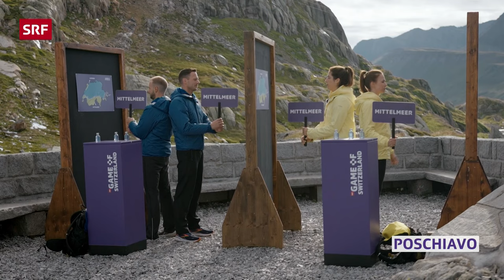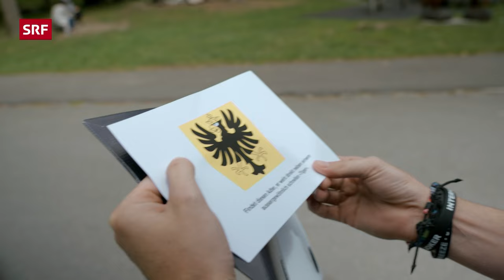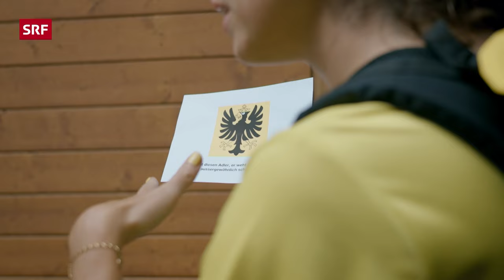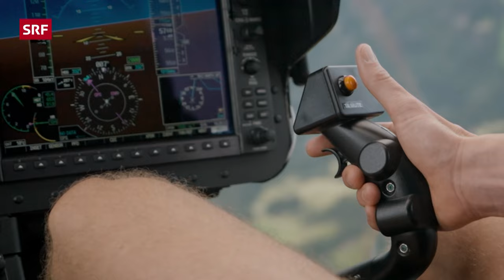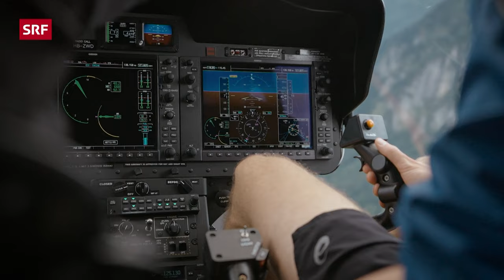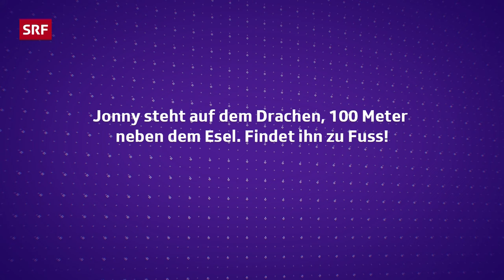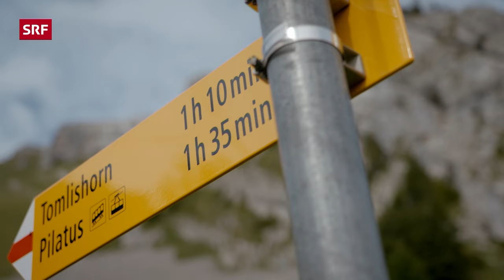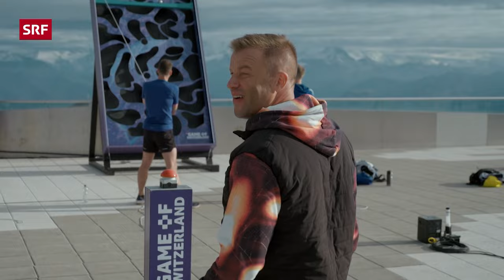🏁 Luftabenteuer & Gipfelkampf: Vom Grimselpass zum Pilatus | Game of Switzerland (S5 3/3) | SRF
In «Game of Switzerland» absolvieren Paare eine mitreissende Schnitzeljagd durch die Schweiz, in der Hoffnung auf den Hauptgewinn von über 10.000 Franken. Ein actiongeladener Finaltag erwartet die verbleibenden zwei Teams in der letzten Folge der fünften Staffel. Vom Grimselpass zum atemberaubenden Helikopterflug - wer wird den ultimativen Preis gewinnen?

Bei «Game of Switzerland» absolvieren die zwei verbleibenden Kandidatenpaare eine mitreissende Schnitzeljagd durch die Schweiz.

In der dritten Folge der fünften Staffel erwartet die verbleibenden Teams ein anspruchsvoller Finaltag. Das Abenteuer beginnt mit einem Quiz am Grimselpass, gefolgt von einem adrenalingeladenen Autorennen zur Aarenschlucht in Meiringen. Dort stellen sich die Teilnehmer:innen einer nervenaufreibenden Herausforderung über der Schlucht. Doch die Lufttests sind noch nicht vorbei - die Teams werden sich auch als Piloten beweisen müssen. Helikopter warten in Zunderbach, und die Teams müssen selbst navigieren, um das nächste Etappenziel zu erreichen, an dem sie den Hinweis für das abschliessende Ziel finden. Der abschliessende Aufstieg zum Pilatus bringt weitere körperliche Anstrengungen mit sich, bevor das letzte Spiel und der entscheidende Buzzer auf sie warten. Wer wird den Wettbewerb für sich entscheiden und den begehrten Preis gewinnen?

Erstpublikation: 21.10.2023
Timecode:
00:00 Intro
02:24 1. Challenge - Quiz
08:56 2. Challenge - über der Schlucht
23:23 3. Challenge - Hubschrauber fliegen
38:42 Final Showdown

*Das ist «Game of Switzerland»:*
Vier Kandidatenpaare absolvieren in drei adrenalinreichen Episoden eine mitreissende Schnitzeljagd durch die Schweiz, vorbei an den imposantesten Sehenswürdigkeiten des Landes, auf der Jagd nach dem grossen Hauptgewinn. Moderiert wird die Game Show von Jonny Fischer vom Cabaretduo «Divertimento», der mit Humor und Sprachwitz die schönsten Ecken der Schweiz präsentiert.